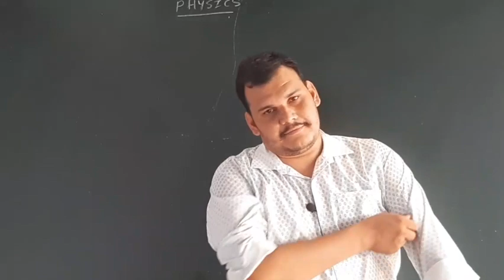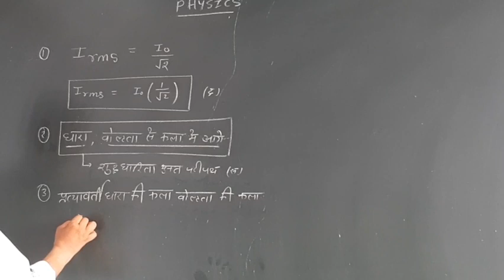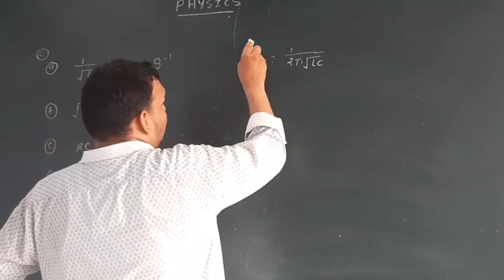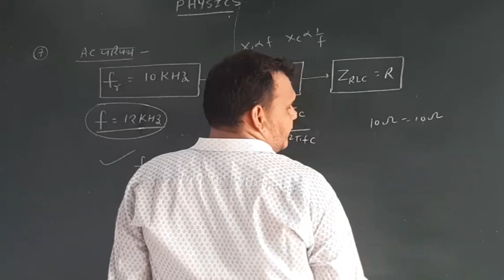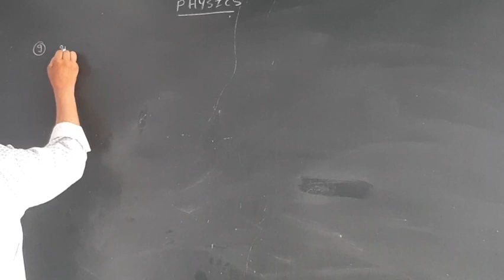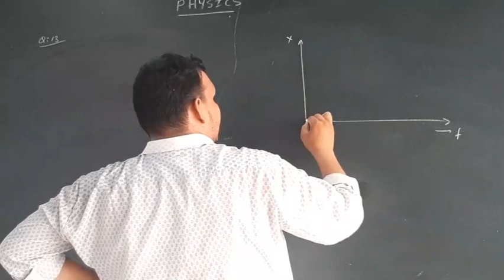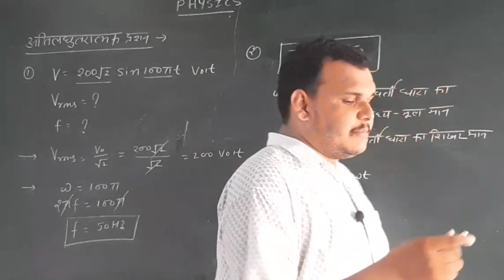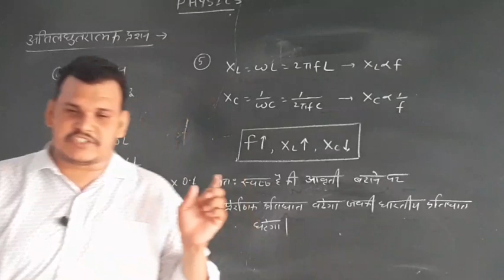12th Physics Chapter 10th | Examples | Alternative Current | Part - 14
12th Physics Chapter 10th | Examples | Alternative Current | Part - 14|